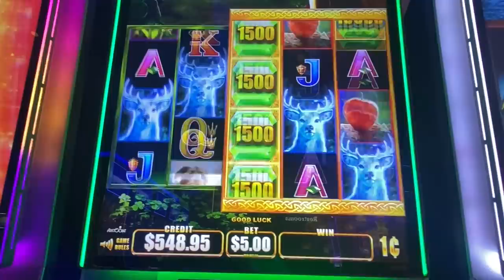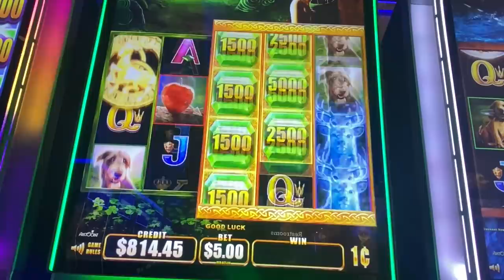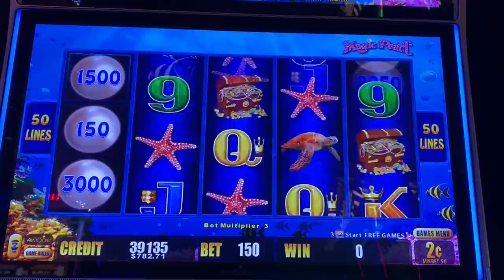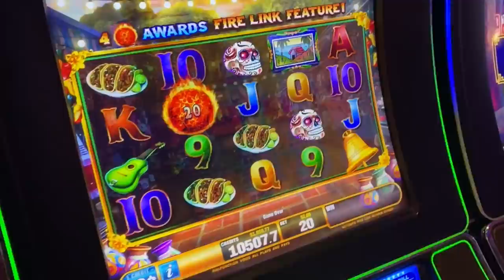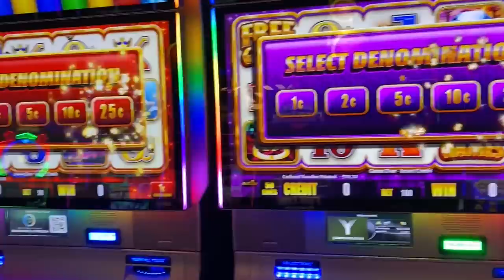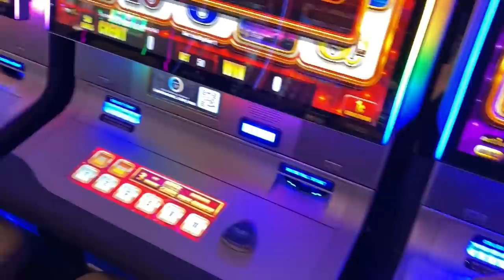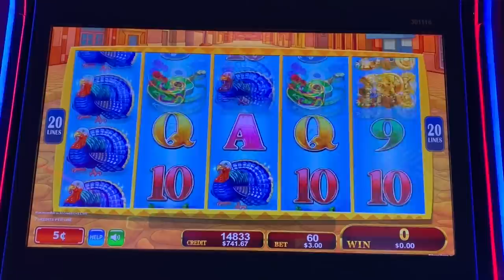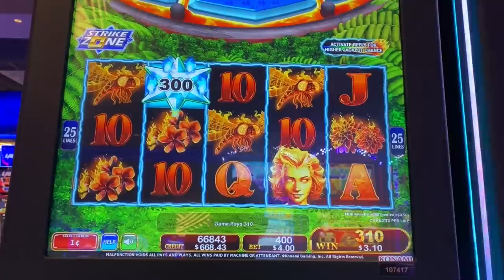It took only 1 MINUTE to get my first bonus! Off to a lucky start!!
I love a little hot streak, and that's how we started with this weeks mini live play at Yaamava Casino!